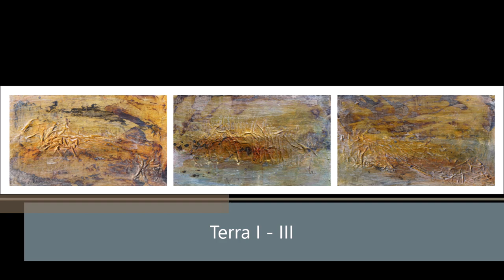Artist Interview - Manuela Mordhorst - CLASH 2022 Lacuna Festivals